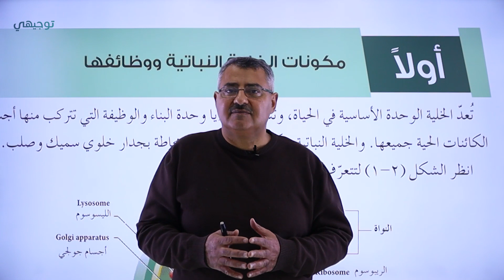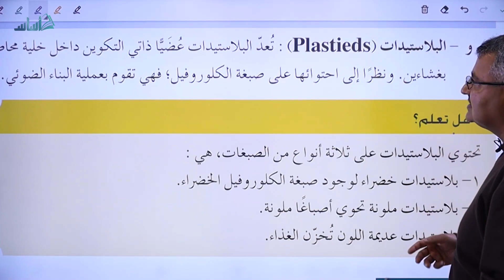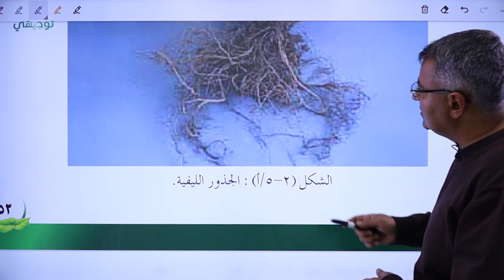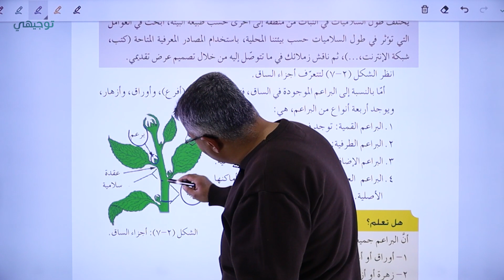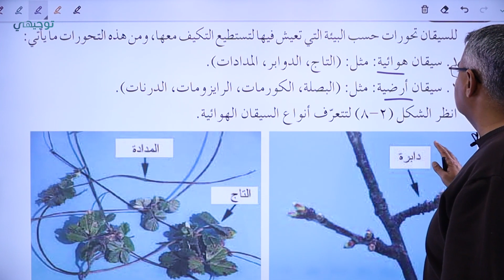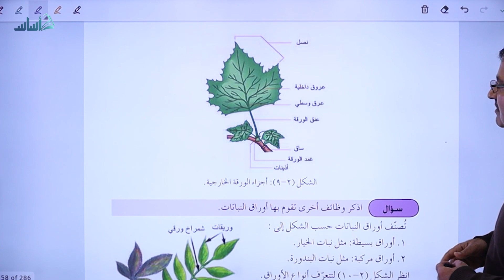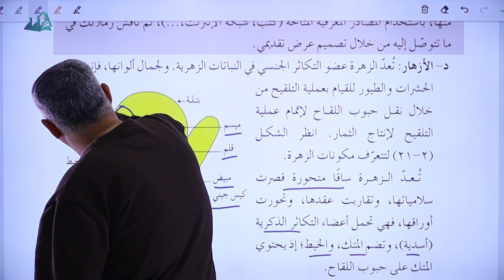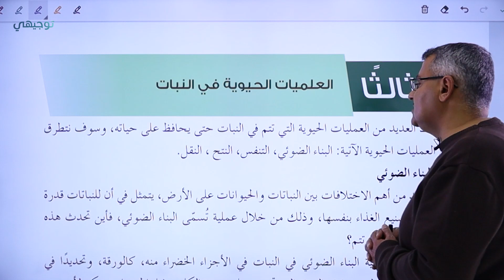زراعي (الإنتاج النباتي) - الدورة التأسيسية - الحصة الأولى || توجيهي_2006 - مع أ. عبد الله النجار